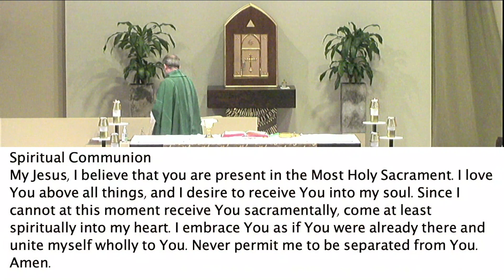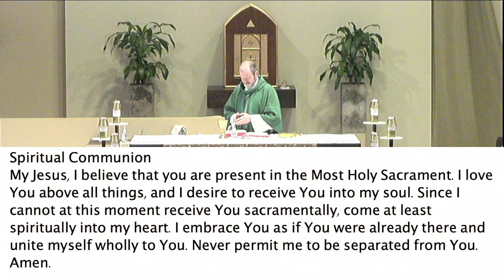Daily Mass Mon 11/20/23